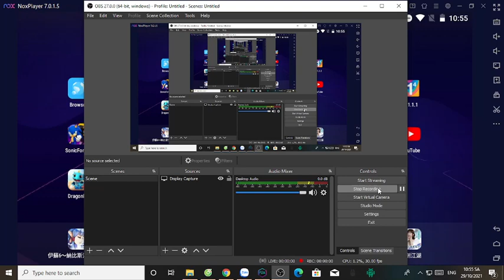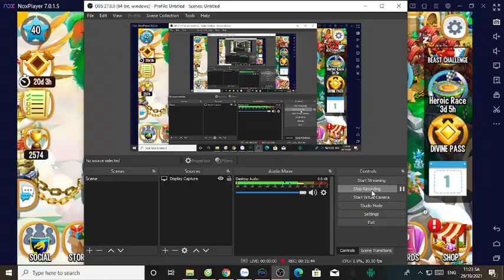Infinite Plays Dragon City part 237